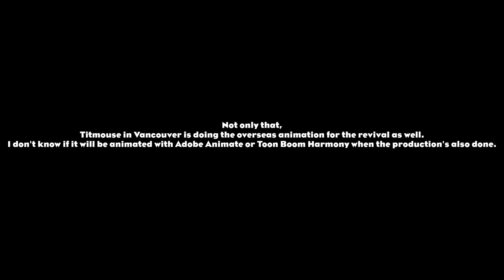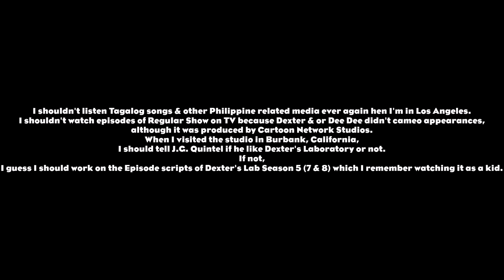Animaniacs Revival Production Update #2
UPDATE 9/11: The Animaniacs panel will be held in this year's New York Comic Con which will take place virtually next month.
UPDATE 9/26: The Animaniacs panel will be held in this year's New York Comic Con which will take place virtually on October 11th, Sunday next month at 1:05 pm EDT/10:05 am PDT.
This is my second update video for all Animaniacs fans!
Animaniacs is owned by Warner Bros. Entertainment.